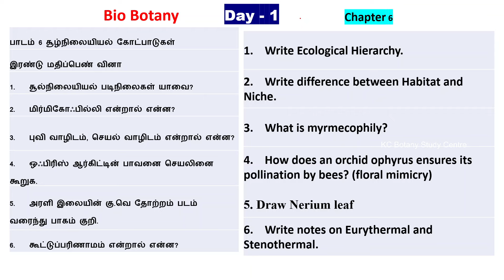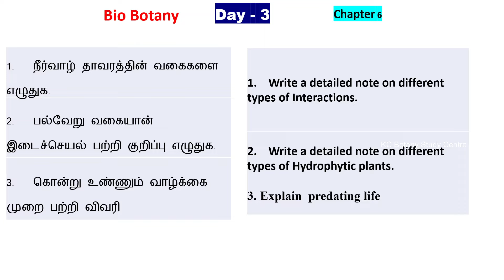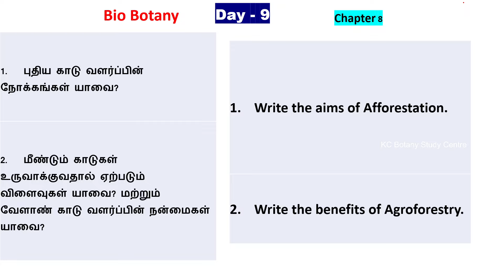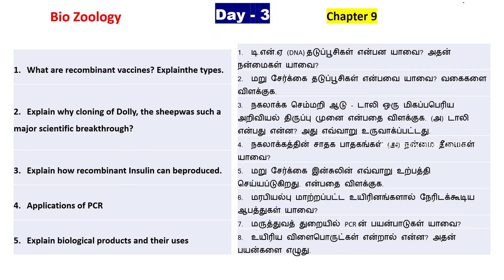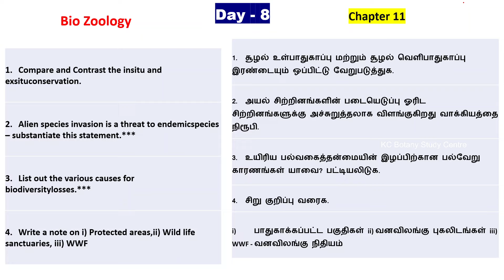12th Biology Second Midterm 10 Day Study Plan| Most Important Question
12th Biology Second Midterm Original Question Paper 2024 Most Important Question